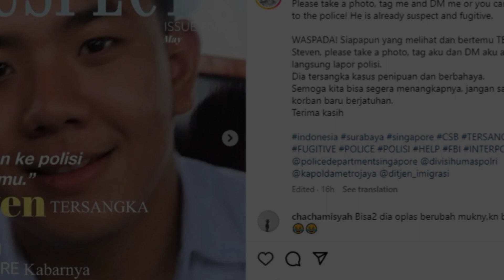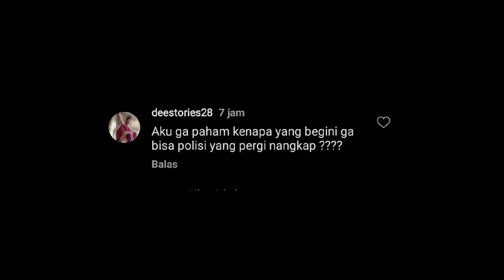Terbaru❗ Jessica Iskandar Umumkan Sayembara Bagi yang Bertemu CSB ~ gosip artis hari ini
Jessica Iskandar Umumkan CSB Sebagai Buronan  - berita terbaru hari ini
infotainment,gosip artis,
jessica iskandar,
jedar,
vincent verhaag adrianto,
vincent verhaag,